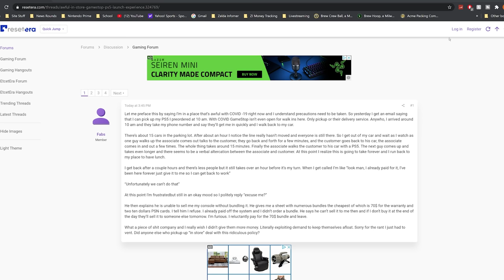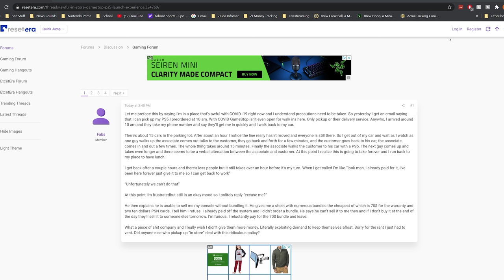Some GameStops Are Scamming PS5 Pre-Orders on Launch Day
GameStop does it again. First it was the Switch, now it's the PlayStation 5. They are raking legit pre-orders illegally.